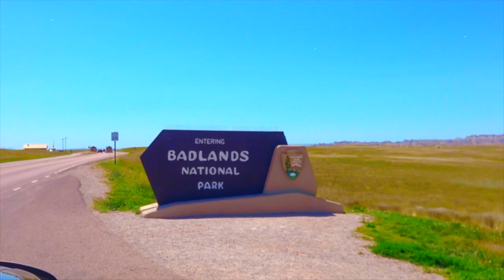Exploring Badlands National Park - a Drivin' & Vibin' Travel Vlog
In this Travel Vlog we explore Badlands National Park in South Dakota. Temps were in the 100s, so we opted for the scenic driving loop.

We're Kyle & Olivia, a young couple traveling the country full time in our vintage camper. We hit the road in September of 2015, with the goal to live a minimal lifestyle and connect with the world around us. We hope our experiences can inform and inspire others to pursue a life of passion and adventure. Join the Vibe Tribe as we discover the joys and obstacles of RV life!

GEAR

MUSIC